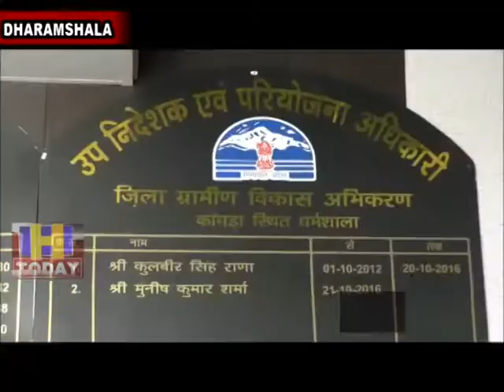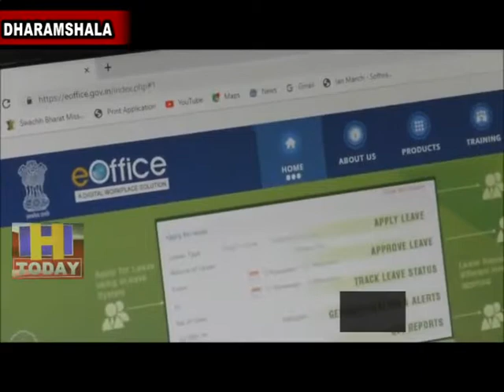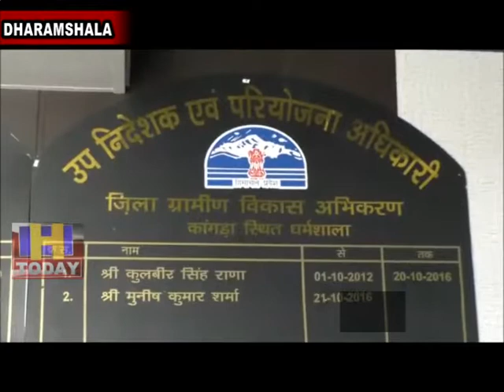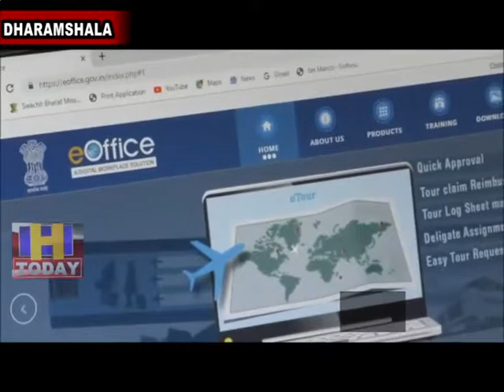4 JULY N 10 All the work will be done through the online system through e-office.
ब्लॉक कार्यालयों में तैनात कर्मियों को अब चिट्ठी व ई-मेल को भूलना होगा, क्योंकि अब ई-ऑफिस के जरिये ऑनलाइन व्यवस्था से ही सारे काम होंगे। इससे जहां पेपरलेस व्यवस्था मिलेगी,